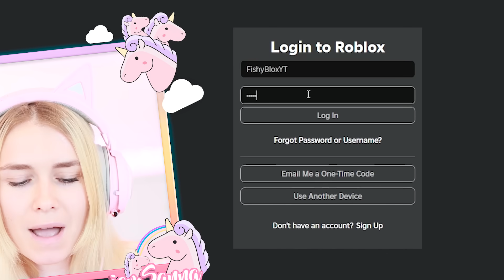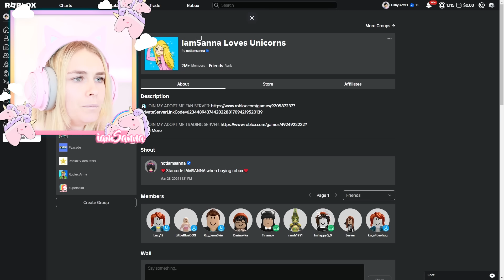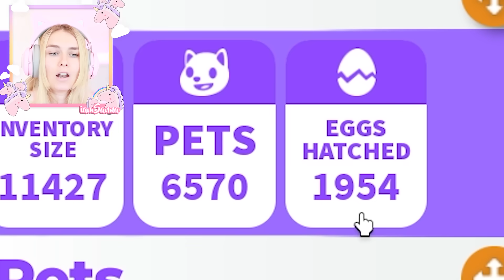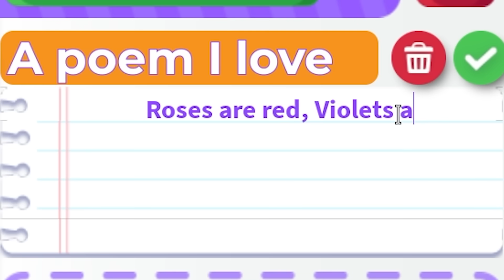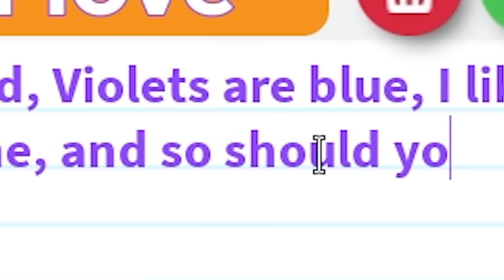I HACKED Fishyblox Roblox Account!